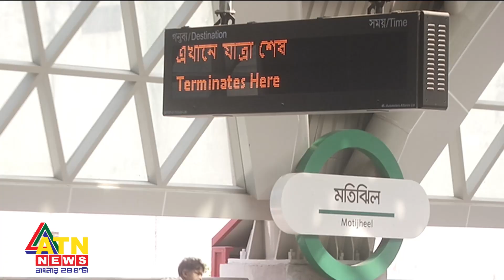৫ নভেম্বর থেকে মেট্রোরেল যাবে উত্তরা মতিঝিল | Briefing on Metro | ATN News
৫ নভেম্বর থেকে মেট্রোরেল যাবে উত্তরা মতিঝিল |  Briefing on Metro | ATN News